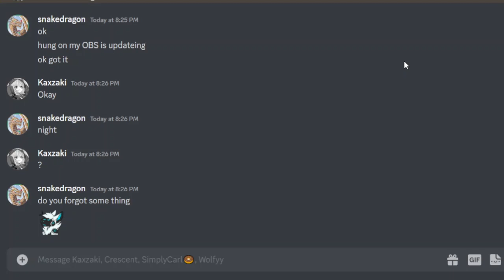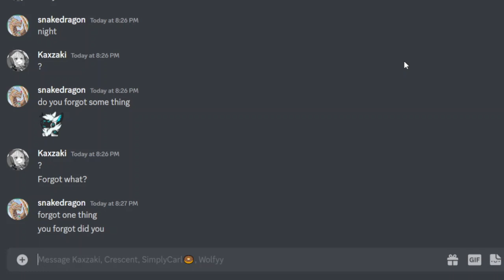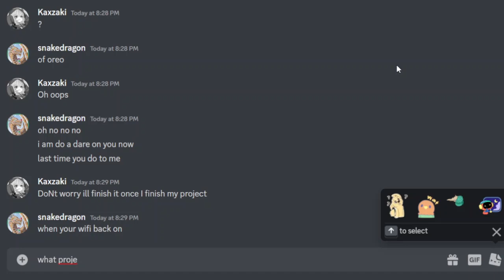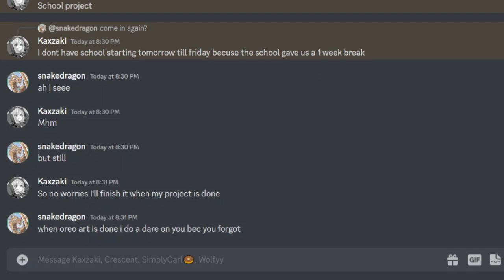my friend forgot the art of my dog oreo i want it ( speed up little pit )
my friend forgot to draw of my dog i am doing a dare on my friend she forgot